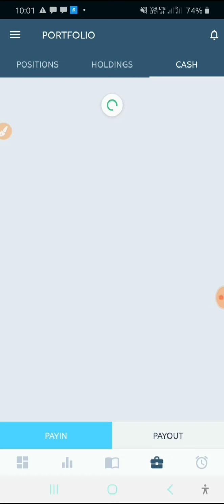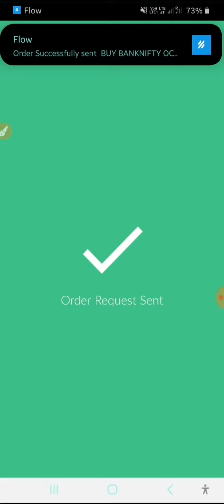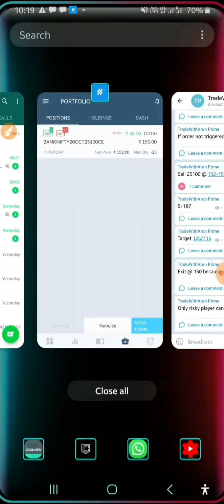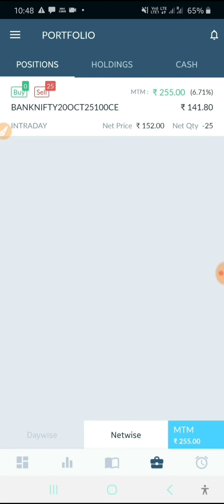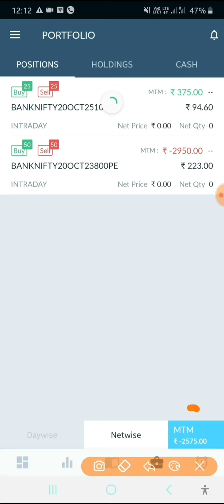Live trading 26/10/2020